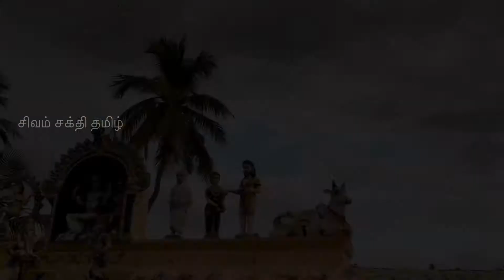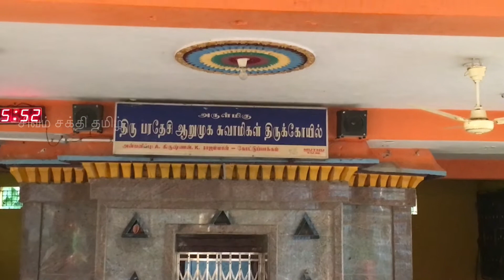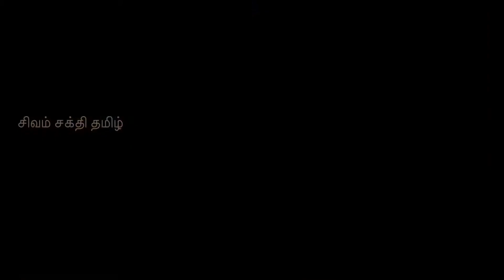பிள்ளை வரம் அருளும் ஜீவசமாதி | Sri Paradesi Swami Jeevasamathi | Kottupakkam | chethpat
அருல்மிகு ஸ்ரீ பரதேசி ஆறுமுக சுவாமி ஜீவசமதி சன்னிதனம்

கொட்டுப்பக்கம் கிராமம் சேத்பட் வட்டம் திருவண்ணாமலை மாவட்டம் 604502